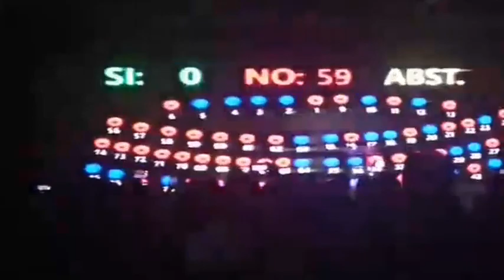XAVI ZABLAH BUKELE ✊🏻🇸🇻, EN LA JURAMENTACIÓN Y ACREDITACIÓN COMO AUTORIDADES DE NUEVAS IDEAS.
Todo en la acreditación y juramentacion de las nuevas autoridades del partido político NUEVAS IDEAS.